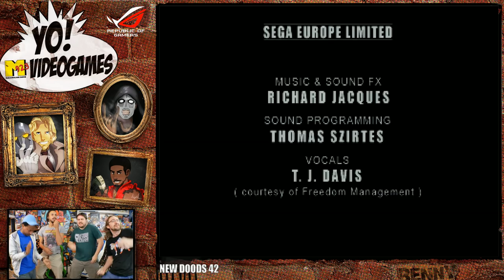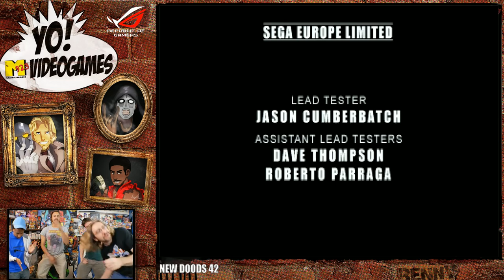Sega Saturn: Scrublord Max makes Simmons Play Sonic R! - YoVideogames